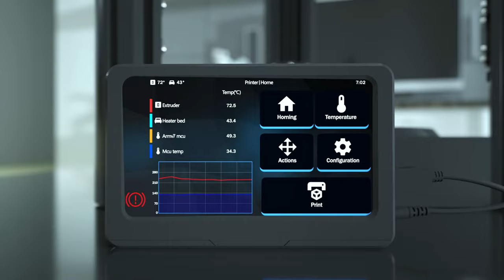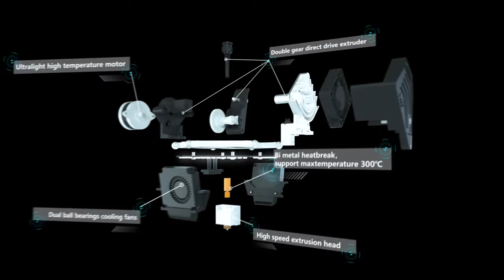Welcome the super star Flsun V400 3d printer! 400mm/s amazing speed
Limited to 2000 units！
Awaited!Let‘s welcome the super star Flsun V400 printer!!49mins for a 200% benchy?
400mm/s printing speed
Pre-installed full Klipper firmware
Direct drive extruder
Wanna find out more amazing things about V400?Watch our video!
Flsun make your life fast,liveliy and sunny!